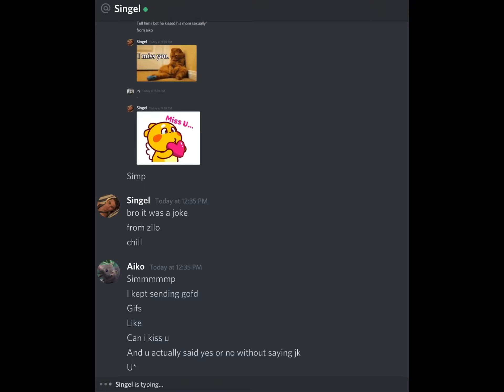Don’t let this person in ur discord server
This person had been sexually harassing my friend please delete him as a friend and from ur server also pls repost and he’s probably an old man too